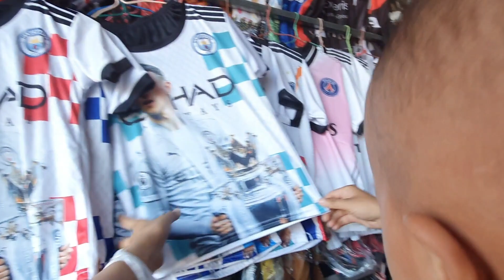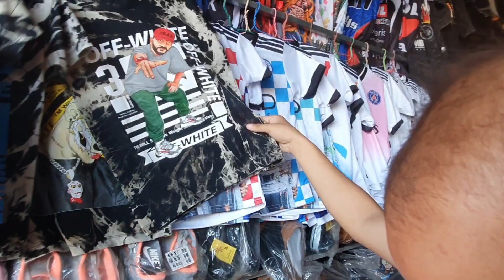ua tsaug niam laus li nyiaj xas rau kuv tus nus mes thiab yuav khoom noj os